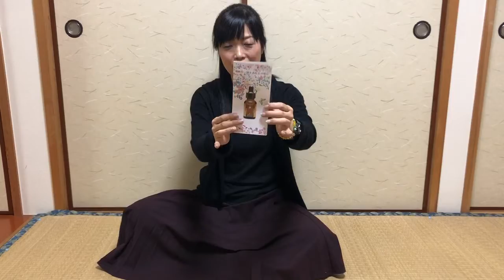『EGFブースト』アラフィフユッキーのながらビューティーエクササイズ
混ぜて、塗るだけの、簡単ながらビューティー！！
私の肌はこれ一本←CMではありません